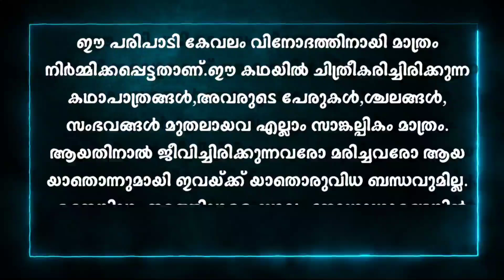Malsyanaagini|Episode 40|പ്രാർത്ഥന മത്സ്യനാഗിനിയാകുമോ?|✍️Ansif Rahoof